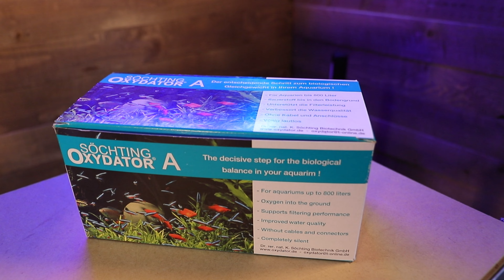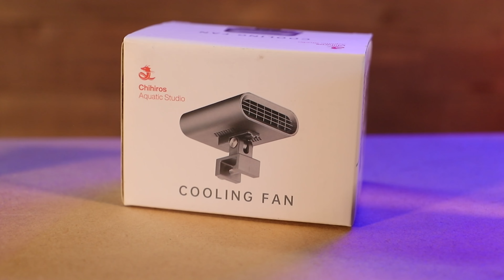COMMENT REFROIDIR SON AQUARIUM EN ÉTÉ ? | AQUABOTA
Vidéo qui tombe à pique avec ces fortes chaleurs ! On espère qu'elle pourra vous aider à passer l'été sans encombre !

Dites-nous en commentaire si vous avez aimé cette vidéo et ce que vous voudriez voir prochainement sur la chaine d'AquaBota.

• INFORMATIONS
Monté et filmé par Lilian DE BEUL (instagram : @lilxpic)

- La Team AquaBota 🌱